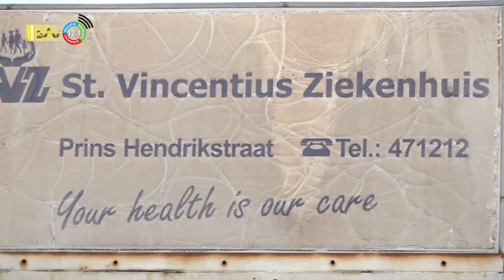03 10 2022 Week van de verlos- en verpleegkundigen